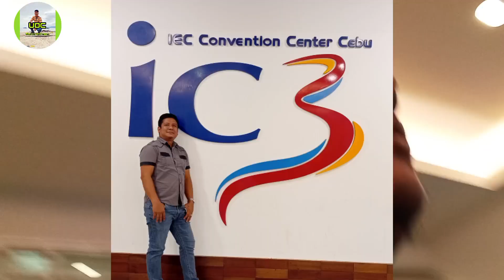Grabe ang sarap nang LECHON nila dito Tara tikman natin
dito na tayo sa airport nang Cebu wait lang natin UNG IBA nating kasama at punta na tayo sa hotel ni mam Eva at doon tayo Tuloy at Kumain muna kami bago pumunta i.e.c kasi may SUPER MEGA HOPE

UKukDarrylChannel
DIGITAL CREATOR BLOGGER